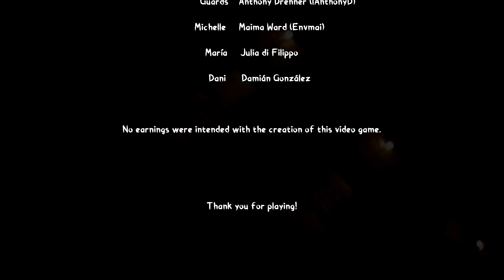[Halloween 2 - Asylum] Horror game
[Halloween 2 - Asylum]
Haddonfield Mental Hospital, where Michael Myers has been locked up for the past 30 years!
On Halloween night, the nightmare begins once more!